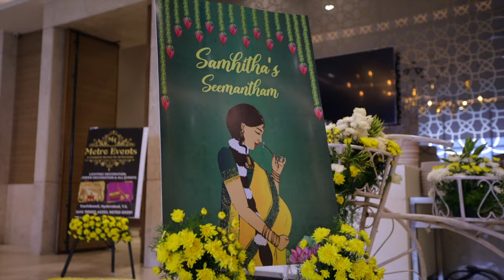Samhitha's Baby Shower | Trailer | Video | Event | 2023